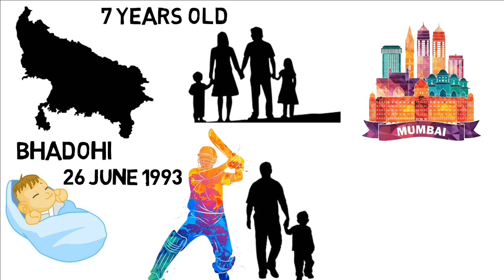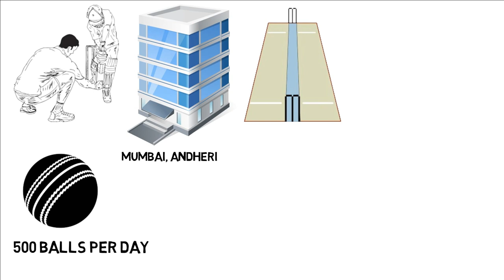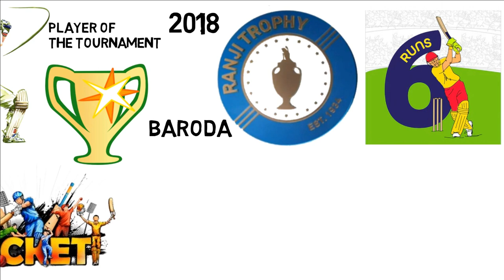Shivam Dube Biography | Success Story | T20 World Cup 2024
Well-known face of Indian Cricket Shivam Dube has faced many challenges in his life, his story from rage to riches is so inspirational that it will taught us many things, he and his family even saw that time when they even don't have food available to eat at their home. How he came so far witness his journey in this video.